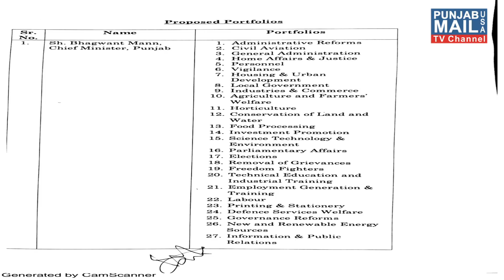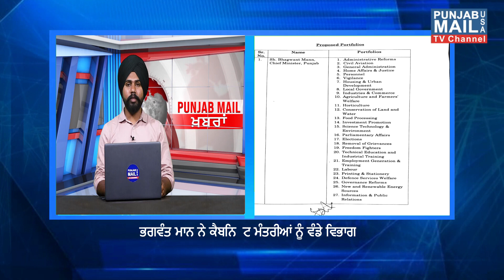News Update | Prime USA TV | Punjabi Media USA